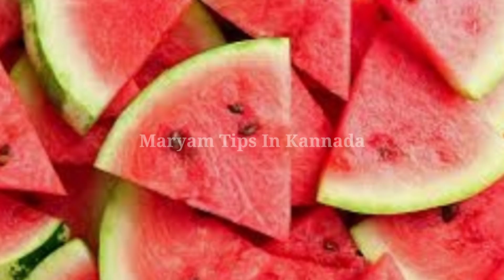How to get pregnant fast in Kannada| How to get pregnant fast in Kannada language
Hi welcome to Maryam Tips In Kannada

1.how to get pregnant fast in Kannada
2.how to get pregnant fast in Kannada language
3.hOw to get pregnant soon in Kannada
4.how to get pregnant naturally fast in Kannada
5.how to get pregnant fast after period in Kannada
6.how to get pregnant fast with videos in kannada
7.how to become pregnant fast with irregular periods in Kannada
8.ayurveduc medicine to get pregnant fast In kannada